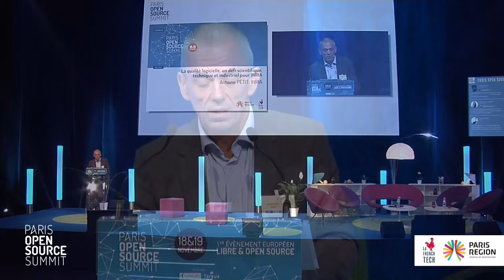Antoine Petit, Inria - La qualité logicielle, un défi scientifique, technique et industriel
La qualité logicielle, un défi scientifique, technique et industriel pour Inria
Antoine PETIT, président-directeur général d'Inria